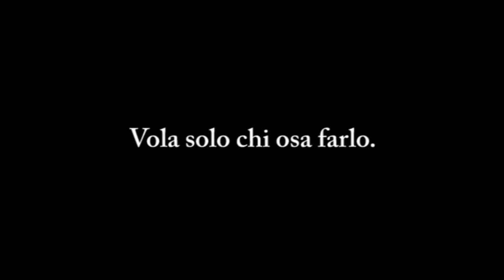Invictus "Ghost" by Kite D.E.sing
Pilota, porgettista e costruttore: Davide Equizzi
Riprese: Antonio Villafrati
Luogo: Foro Umberto I - Palermo

Un saluto a Vanny Pecchioli di PM Model che si vede sullo sfondo di qualche ripresa e che è venuto a trovarci! :)